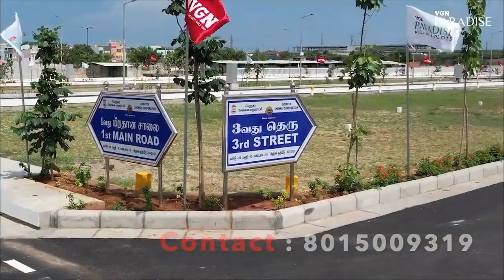Thiruvottiyur Plots For Sale | VGN Paradise | Chenna Lands Properties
CONFIGURATIONS

✓ Price : ₹ 6999/-
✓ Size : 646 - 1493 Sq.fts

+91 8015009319